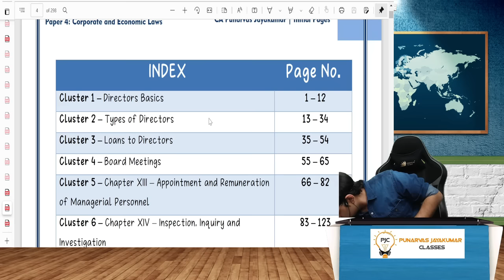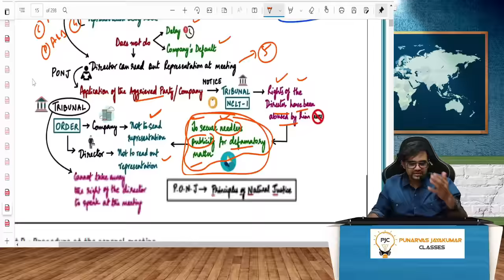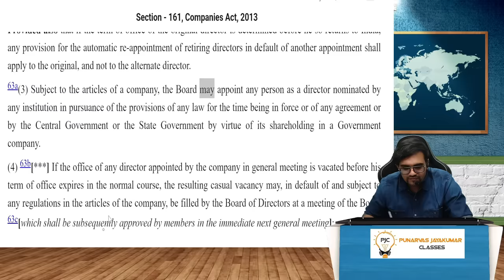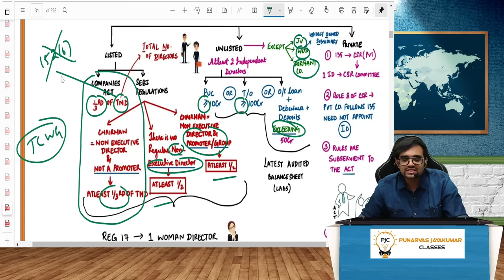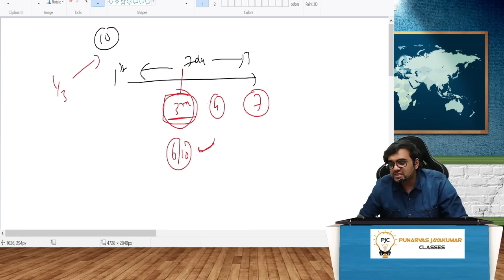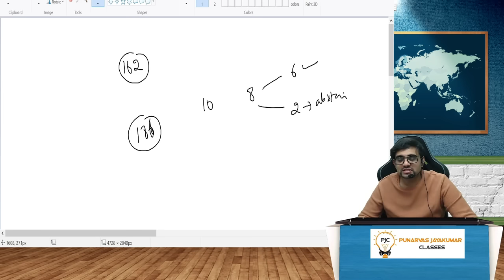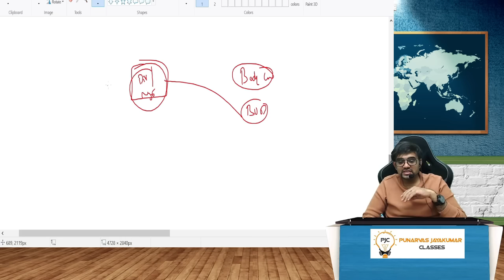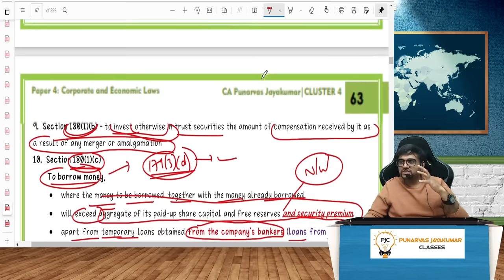Marathon Law Revision with Summary Book|CA Final NOVEMBER 2022/CMA Final/CS Exec|Part -1|CA Punarvas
LINK TO BUY SUMMARY BOOK

TIMESTAMPS

00:00​ to 20:20 - Quick basics
20:21 to 33:20 - Disqualification of directors - 164(1)
33:21 to 49:31 -  Disqualification - 164(2)
49:31 to 1:05:44 - Number of directorships, Consent, and other basics
1:05:45 to 1:23:02 - Vacation and Resignation of Directors - S.167 and 168
1:23:03 to 1:43:20 -  Removal of director - S.169 and others
1:43:24 to 1:50:00 - Types of directors - Basics
1:50:01 to 2:01:56 - First Director - S.152(1)
2:01:57 to 2:25:30 - Rotational directors - S. 152(6)
2:25:31 to 2:36:08 - S.160 director
2:36:09 to 2:56:20 - Additional Director - S.161(1)
2:56:20 to 3:05:52 - Nominee Director - S.161(3)
3:05:53 to 3:25:21 -  Casual  Vacancy director - S.161(4)
3:25:21 to 3:56:30 - Alternate director - S.161(2)
3:56:31 to 4:24:00 -   Small shareholder director +162 + Proportional representation
4:24:01 to 5:05:54 -  Woman Director and Independent Director
5:05:55 to 6:05:00 - Board meetings
6:05:00 to 6:23:19 - Powers of Board and restrictions [ S.176, 179] and Donations [S.180,181,182]
6:23:20 to 7:26:30 - S.185 - Loans to Directors
7:26:30 to 8:11:00 - S.186 - Inter-corporate Loans
8:11:00 to 8:51:27 -  S.184 - Disclosure of Interest
8:51:28 to 9:35:30 - S.188 - Related Party Transactions
9:35:30 to 9:44:02 - Penal provisions - S.184,185,186,188
9:44:03 to 9:59:32 - Quorum
9:59:32 to End - Section 180